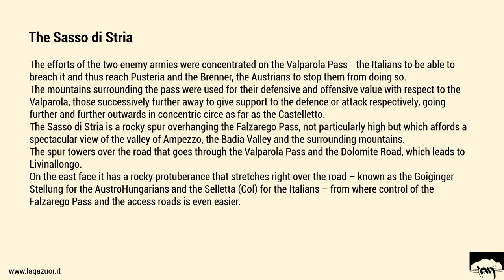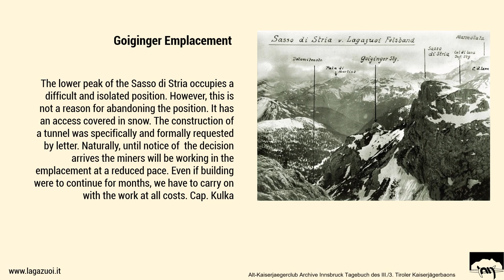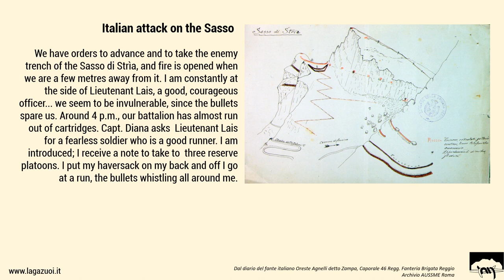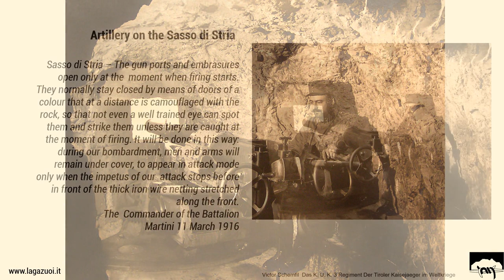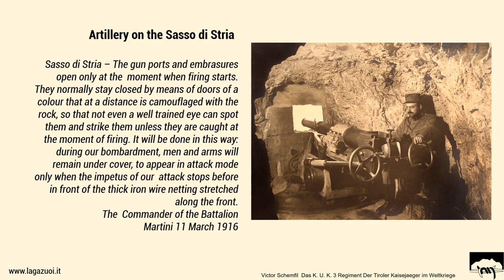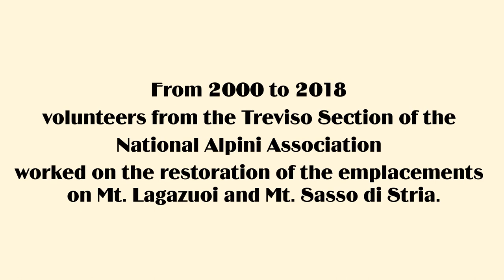7 The Sasso Di Stria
The Great War on Mt. Lagazuoi. The role of the Sasso di Stria for the defense of the Valparola pass and the attack on the Martini ledge on Mt. Lagazuoi. The fortifications and the artillery on the Sasso di Stria.